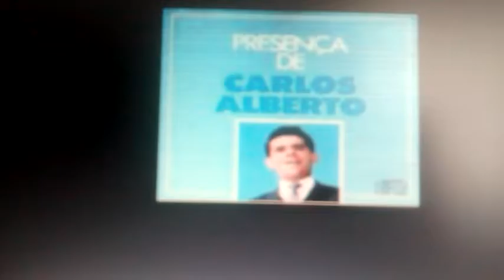CARLOS ALBERTO - O QUE É QUE EU VOU DIZER PARA O MEU CORPO